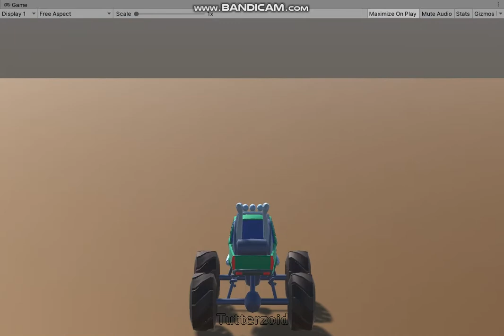Monster Truck Racer Game 01p11_Track Colliders Added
Track Colliders Added